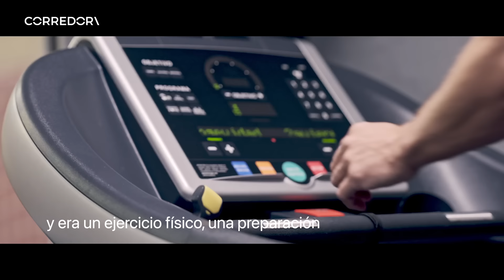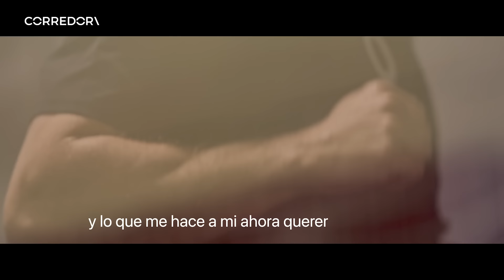⚡Soul Runners ⚡ Capítulo 1: Víctor, una historia de superación | CORREDOR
Correr es una herramienta que nos ayuda a liberarnos y superarnos día a día, además de mantenernos saludables tanto física como mentalmente. Todos tenemos un motivo para correr.
¿Cuál es el tuyo?